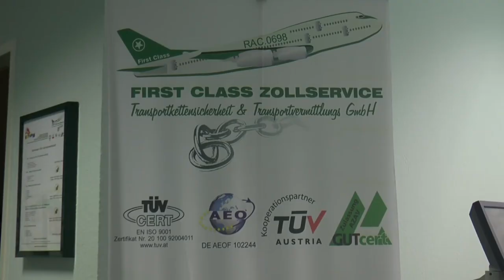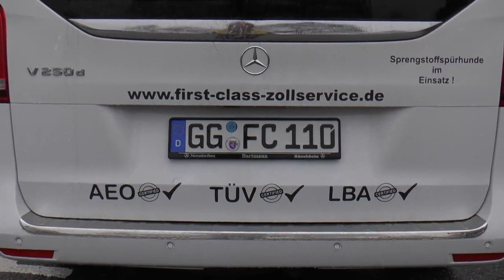First Class Zollservice - Sprengstoffspürhund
Sicherheit für jede Veranstaltung und die Luftfracht!

Das hessische Unternehmen First Class Zollservice geht bereits seit seiner Gründung im Jahr 1992 innovative Wege. Und so geht es auch weiter: „Jetzt halten die Vierbeiner Einzug. Vier belgische Schäferhunde wurden für First Class Zollservice zu echten Spürnasen ausgebildet“, wie Holger Hille, Geschäftsführer von betont.

Die hervorragend geschulten Sprengstoffspürhunde finden dabei ihren Einsatz primär in zwei Bereichen, in der Luftfrachtkontrolle und für den Sicherheitsdienst bei Veranstaltungen und Events aller Art.

Wozu bedarf es aber Sprengstoffspürhunde? „Leider haben die letzten Jahre gezeigt, dass die Bedrohung auch bei uns immer realer wird und nicht mehr nur fern von uns stattfindet, sondern immer öfter direkt vor unserer Haustür. Dabei wird von den Tätern nicht mehr unterschieden, ob solch ein hinterhältiger und skrupelloser Angriff einem militärischen oder immer mehr einem zivilen Ziel gilt“, erläutert Holger Hille den Punkt.

Zur allgemeinen Kontrolle der Luftfracht und zum Schutz von jeglichen Veranstaltungen verfügt First Class Zollservice mit seinen Spürhunden über die perfekten Helfer, deren Arbeitseinsatz an wirklich jedem Ort der Welt dort beginnt, wo menschliche und technische Fähigkeiten an ihre Grenzen gelangen. Kein technisches Gerät besitzt auch nur annähernd das Leistungsvermögen einer Hundenase, „einer geschulten Spürnase“. Technische Spürgeräte sind sehr teuer und zudem den Sinnesleistungen gut ausgebildeter Hunde weit unterlegen. Außerdem sind Spürgeräte ab einer gewissen Größe nicht mehr vor Ort einsetzbar, die Hunde immer…

- Ein Sprengstoffspürhund ist in der Lage, die festgelegten und auch die höheren Einzelmengen an Sprengstoff zu entdecken, dann anzuzeigen.

- Die Suche von Waffen gehört ebenfalls zu diesen Aufgabengebieten.

Diese Video wurde komplett von im Auftrag von erstellt.